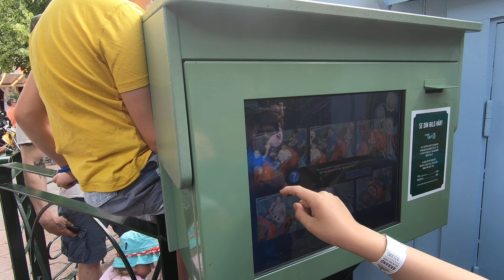Sweden, Stockholm, Gröna Lund, Nyckelpigan roller coaster ride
- recorded withGoPro Hero 7 Black

July 2019